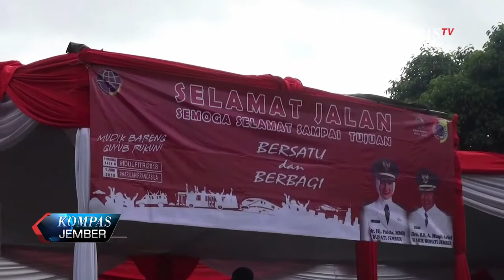MUDIK GRATIS, PEMERINTAH SIAPKAN 12 UNIT BUS